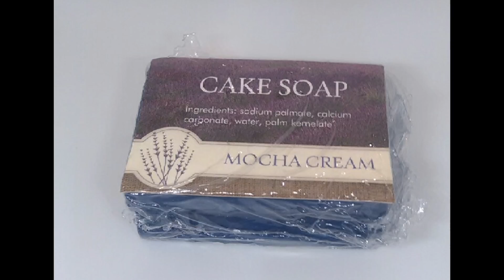Congolese Woman Claims FBA's Are Fleeing The U.S